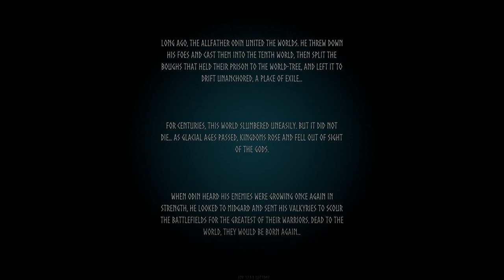One Hour In - Valheim (Game Preview)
This is One Hour In, a series where we play a different Xbox Game Pass game every Wednesday and Friday and see how far we can get in an hour. Today we're playing Valheim, a crafting, survival game where you must explore a procedurally generated world full of dangers. Collect resources, build tools, weapons and homesteads and defeat the bosses scattered throughout the world.